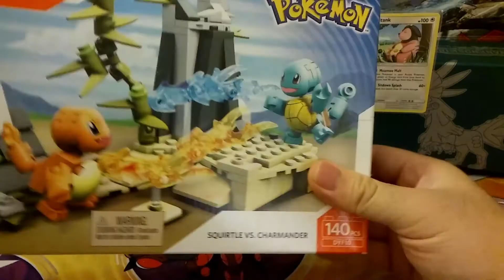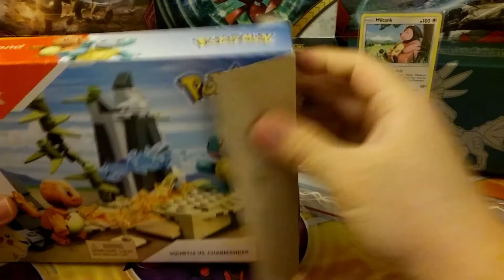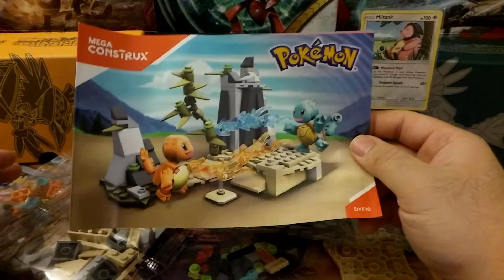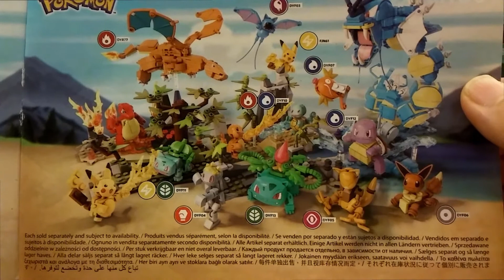Unboxing Mega Construx Pokemon: Squirtle vs Charmander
I will be introducing our 1st Elite Gym Hero Cool Kid Brakkus in this video.  He will also be helping me unbox the squirtle vs chamander set from mega construx pokemon series.  Let's get this video to 1 like so we can continue to bring you more mega construx pokemon.